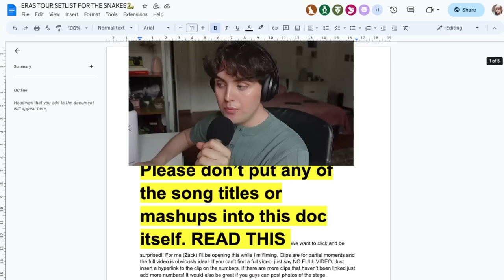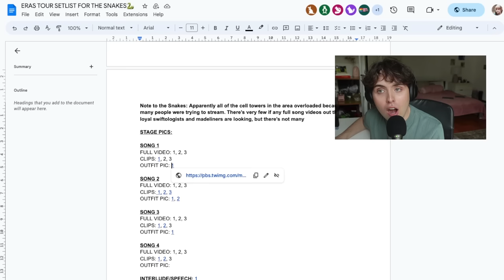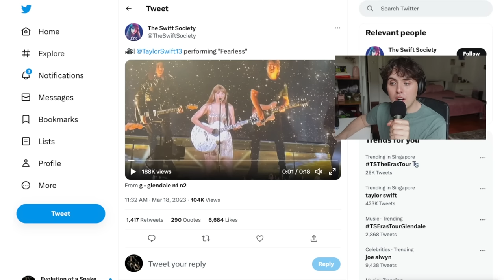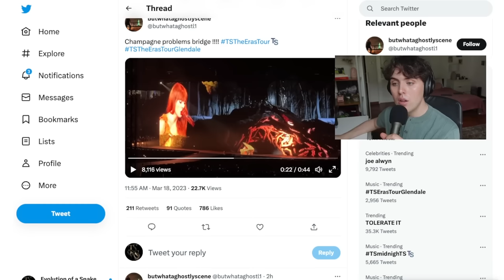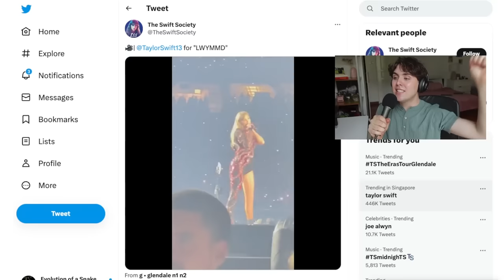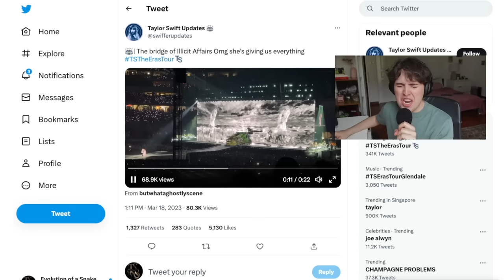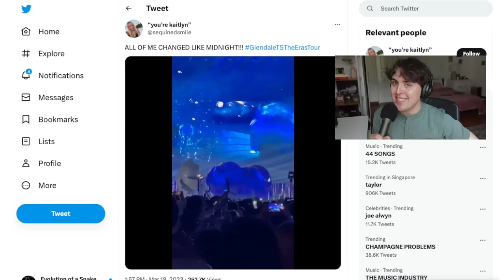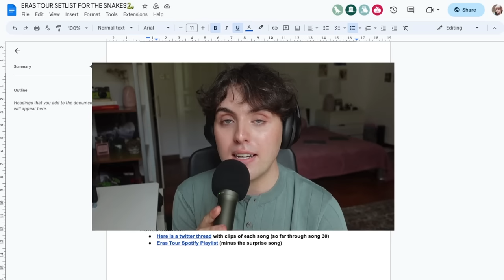REACTION: Taylor Swift – THE ERAS TOUR 🎵✨ 🎤 *very unhinged vibes*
well the opening night of taylor swift's stadium tour, the eras tour, in glendale arizona has finally concluded. here's my reaction to all of the highlights from swift city.
0:00 - 3:05
3:05 reaction starts
Don't be a stranger!